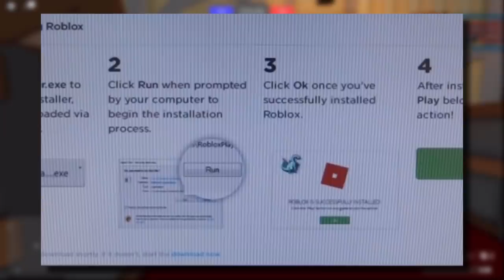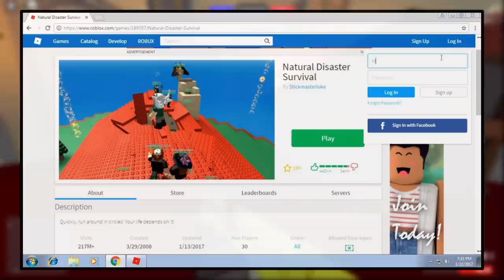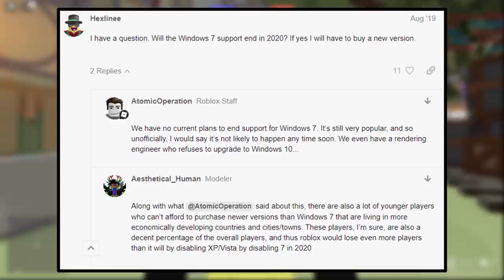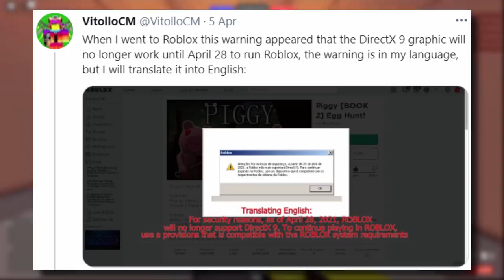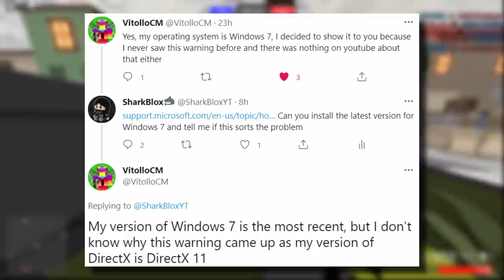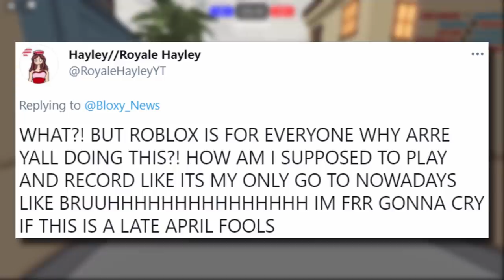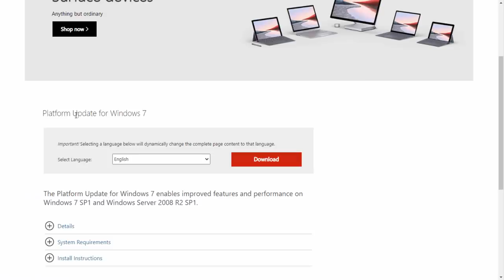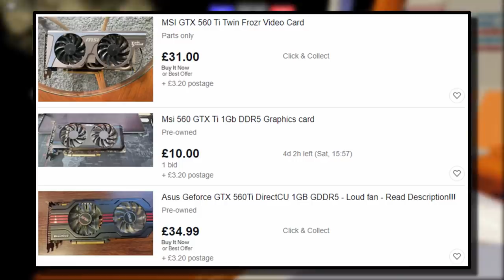Roblox is going to stop working on older computers...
Soon DirectX 9 support will end for Roblox. If you are using a Windows 7 computer, you will need to update to DirectX 10/11/12.